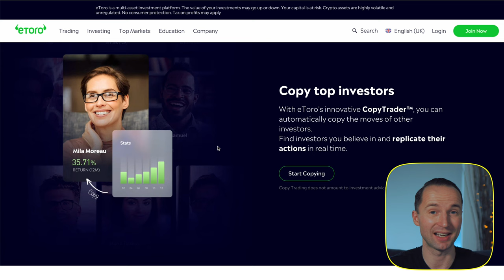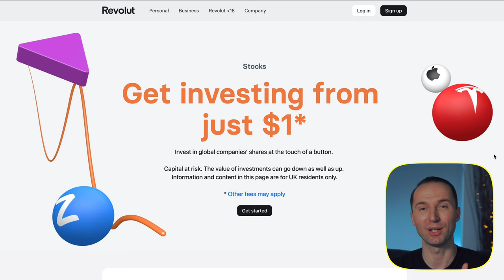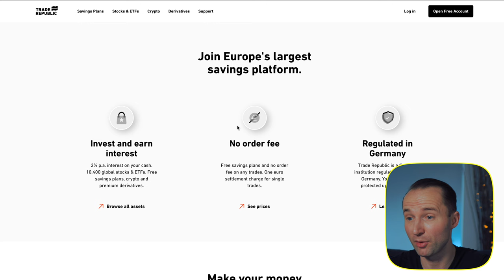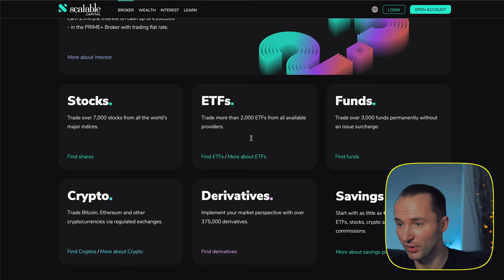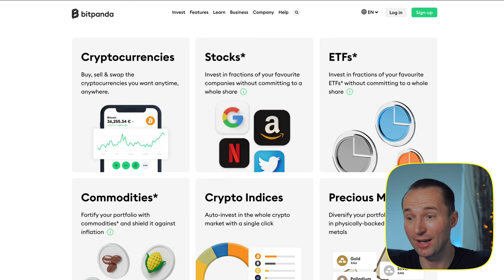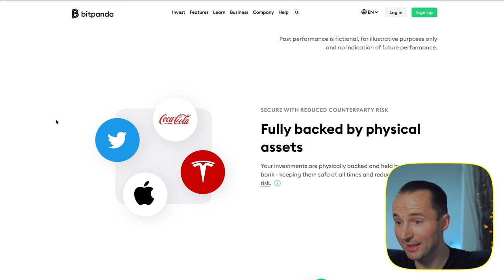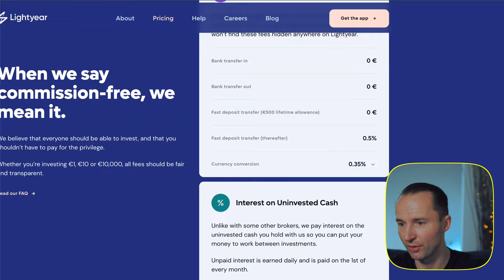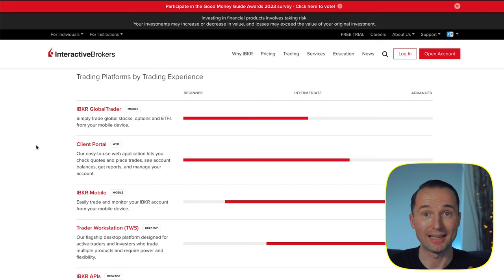Best Investing Apps Europe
🔥 STOCK BROKERS

► ETORO
One Stock Broker For Everything You Need. Very user-friendly

eToro is a multi-asset investment platform. The value of your investments may go up or down. Your capital is at risk. eToro USA LLC and eToro USA Securities Inc.; Investing involves risk, including loss of principal; Not a recommendation. This video should not be construed as investment advice.

► INTERACTIVE BROKERS
My personal broker of choice where I hold the majority of my investments

► TRADING 212
Trading 212 offers commission-free investing in stocks & ETFs

► LIGHTYEAR
Low-cost broker for Stocks & Commission-Free ETFs
Great option for EU & UK investors

Capital at risk. The provider of investment services is Lightyear Financial Ltd for the UK and Lightyear Europe AS for the EU. Terms apply Seek qualified advice if necessary.

💰 FAVOURITE TOOLS

In this video, I will be reviewing 10 different investing apps for European and UK residents. As we do not have WeBull or Robinhood in Europe, these stock broker apps are great options if you live in Europe and want commission-free trading and stock investing apps.

The different apps include Etoro, Scalable Capital, Bitpanda, Revolut, Lightyear, Freetrade, Degiro, Trade Republic, Trading 212 & Interactive Brokers.

I will share with you the pros and cons of each investing app and in the end, present you my 3 favourite investing apps in Europe.

⏰ TIMESTAMPS ⏰

00:00 Best Investing Apps Europe 2023 Intro
00:19 What To Look Out For In A Good Stock Broker
02:12 Best Investing Apps Europe - Etoro
03:22 Best Investing Apps Europe  - Trading 212
05:36 Best Investing Apps Europe - Revolut
07:33 Best Investing Apps Europe  - Trade Republic
9:10 Best Investing Apps Europe  - Scalable Capital
10:41 Best Investing Apps Europe  - Degiro
11:34 Best Investing Apps Europe  - Freetrade
12:36 Best Investing Apps Europe - Bitpanda
14:53 Best Investing Apps Europe  - Lightyear
17:30 Best Investing Apps Europe  - Interactive Brokers
19:46 My 3 Favourite Investing Apps for Europeans